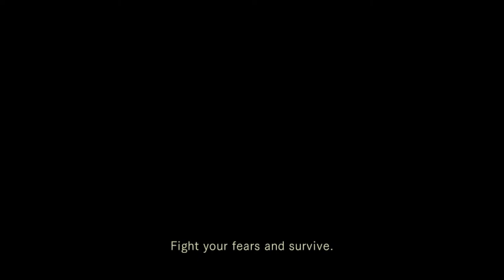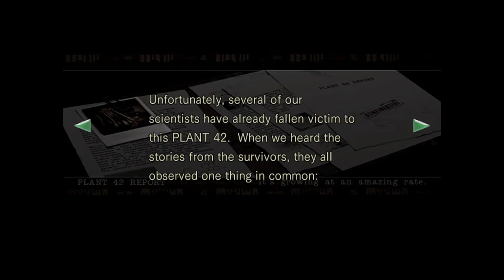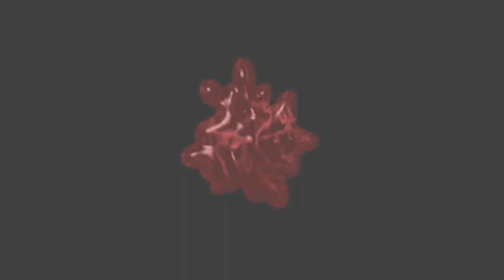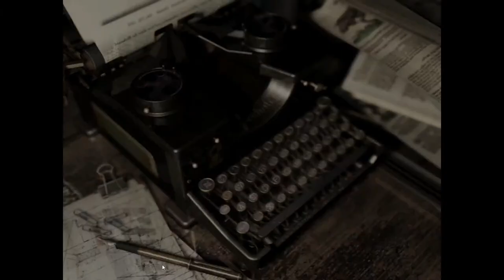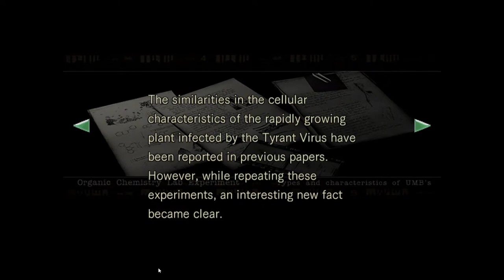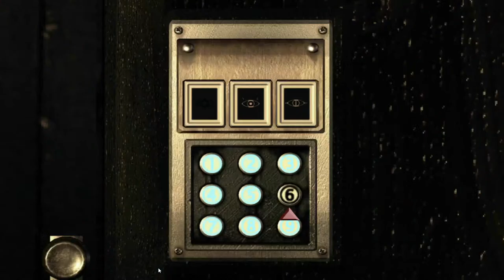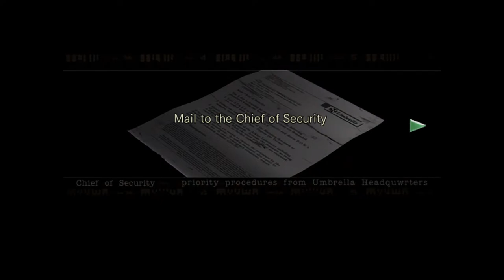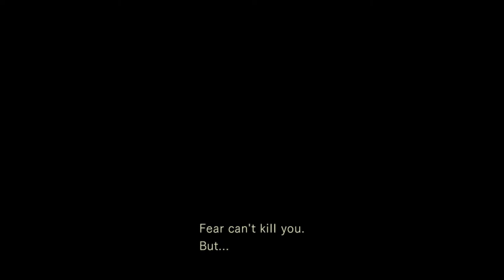You, the master of chemistry [Resident Evil Remake]